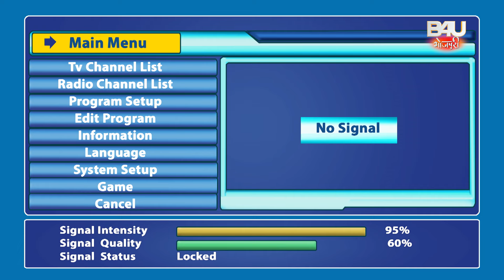World Television Premier I वर्ल्ड टेलेविज़न प्रीमियर I सास बहू और साजिश I SAAS BAHU AUR SAJISH PROMO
वर्ल्ड टेलेविज़न प्रीमियर में देखिये भोजपुरी फिल्म “ सास बहू और साजिश” 12 अक्टूबर , शनिवार शाम 6.30 बजे और 13 अक्टूबर रविवार सुबह 9.30 बजे सिर्फ B4U भोजपुरी चैनल पर !